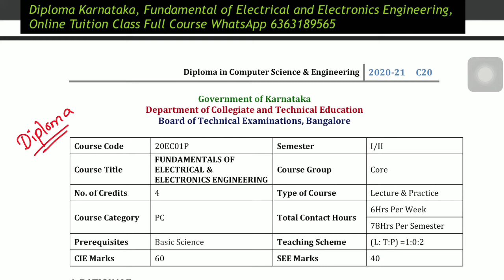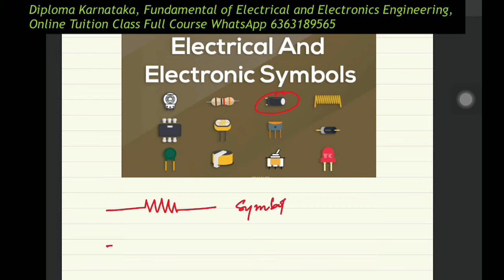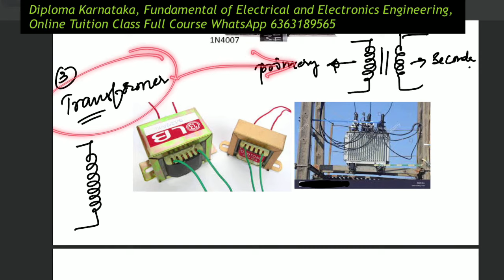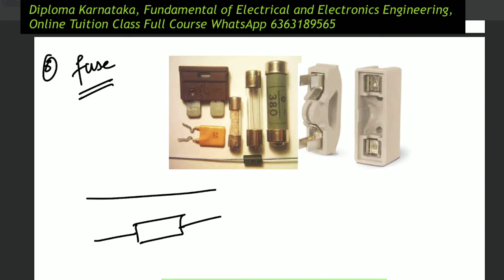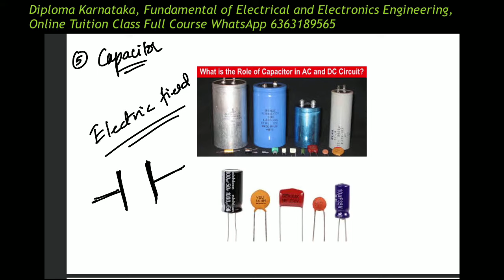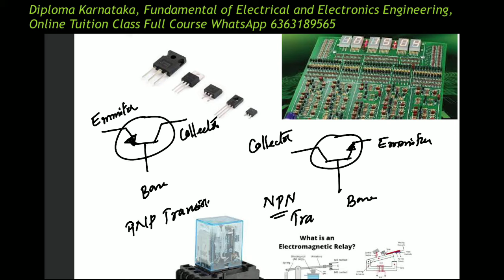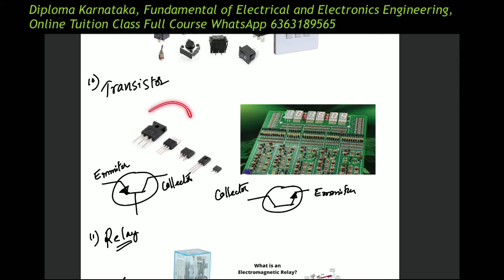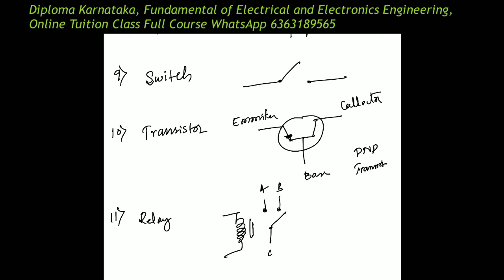Electrical Symbol for diploma Karnataka fundamentals of Electrical and Electronic Engineering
Department of collegiate and technical Education Karnataka

electrical  and electronics engineering syllabus

diploma civil
diploma Electrical
diploma mechanical
diploma electronic
diploma computer science